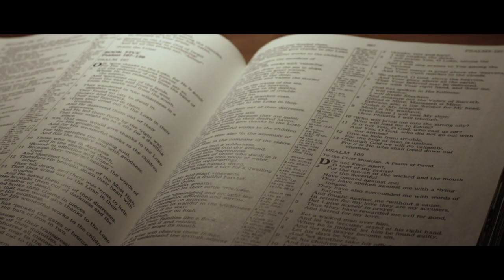G Willie x Mari 1713 - SpotLight [MUSIC VIDEO]